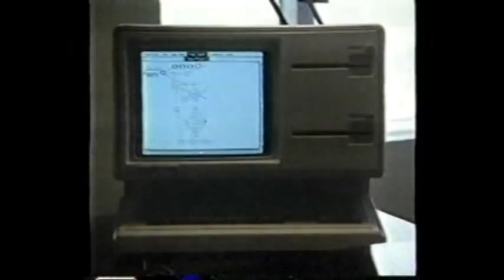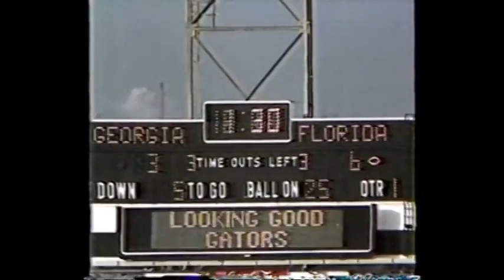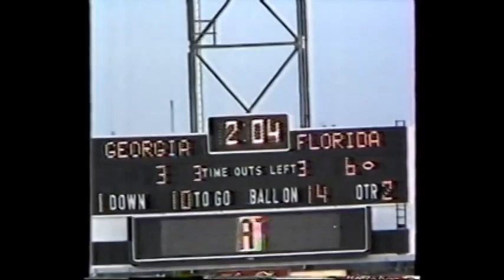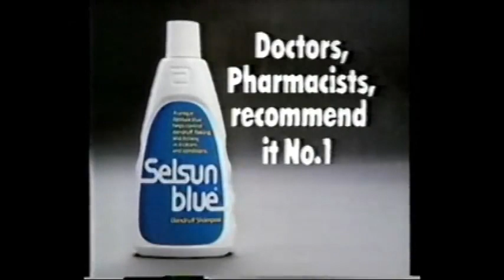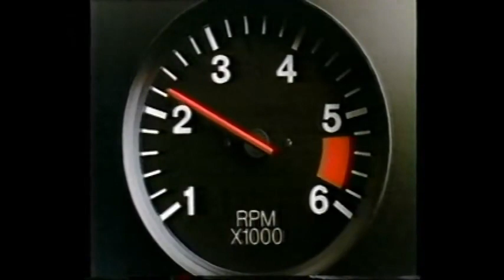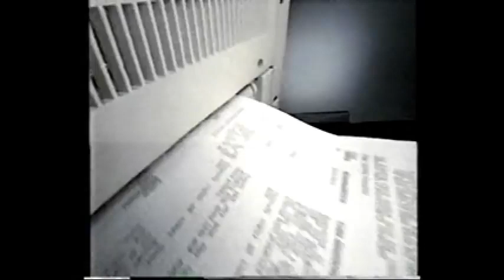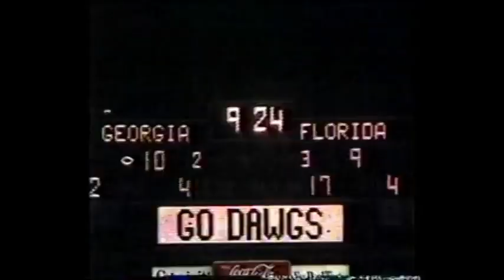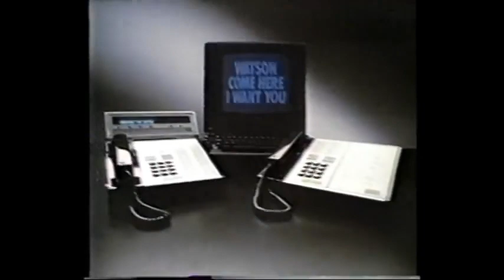1983 - #4 Georgia vs #9 Florida